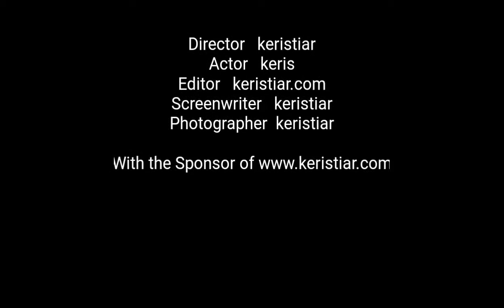Keindahan curug sawer cisaat sukabumi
Keindahan curug sawer cisaat sukabumi, air terjun yang indah dan deras yg bisa di kunjungi dengan keluarga, perjalan dengan kendaaran sangat nyaman sebelum kantor polisi cisaat ambil kiri, tiket masuk di kenakan namun bisa menikmati premandangan lain yaitu jembatan tertinggi di jawa barat